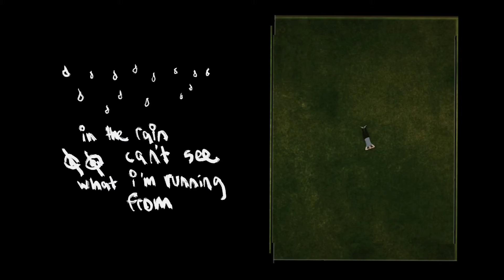numb - cole tindal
directed by sawyer brice
edited by sawyer brice and cole tindal